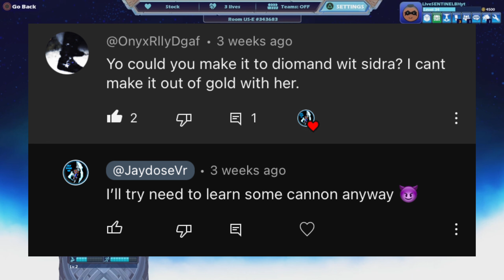Brawlhalla But My Subscribers Decide Who I Play! | Brawlhalla Ranked 1v1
Today I used my subscribers mains and hit diamond with them in ranked 1v1. not gonna lie I’m not used to making long videos but if you do enjoy this video make sure to subscribe and like and comment what elo you got from your placement matches (Im suprised how good i did with cannon 💀)